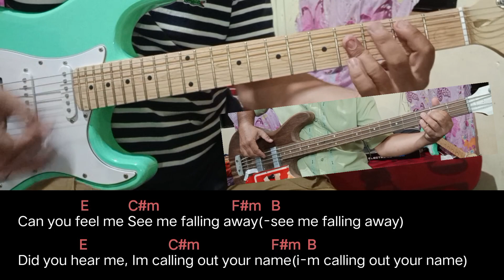Back To Me (Cueshe) guitar and bass cover song